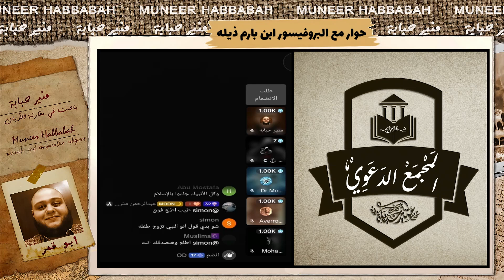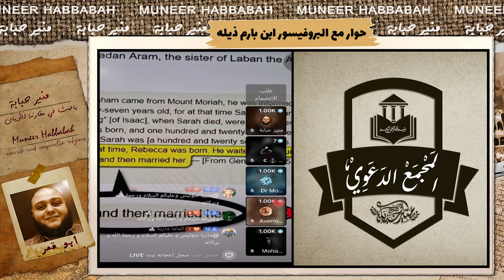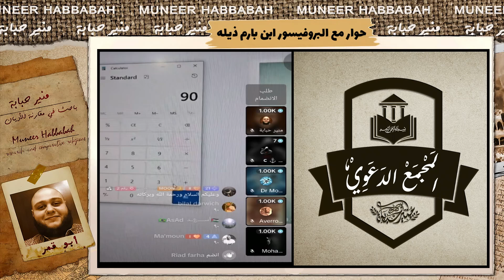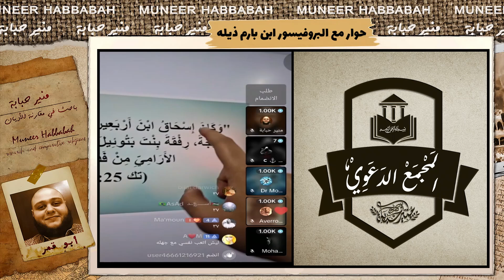حوار مع البروفيسور بولس من الكنيسة المشيخية حول زواج رفقة